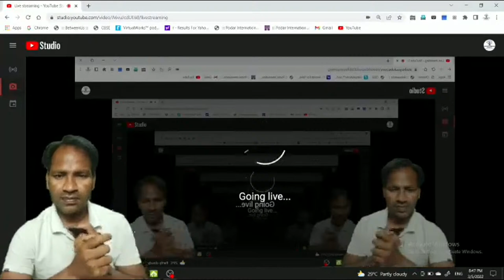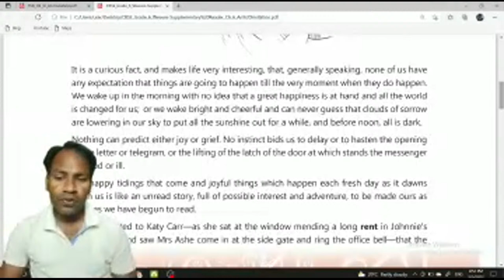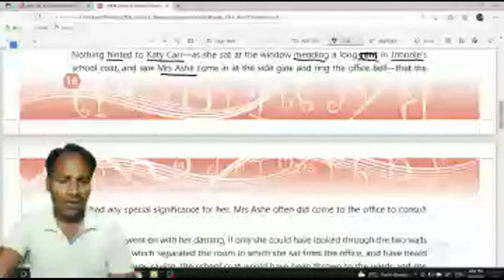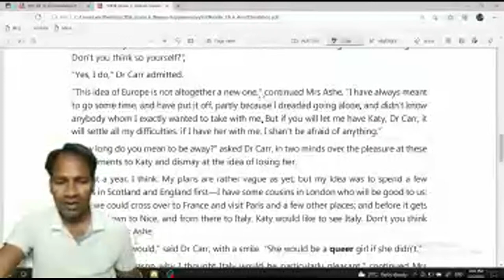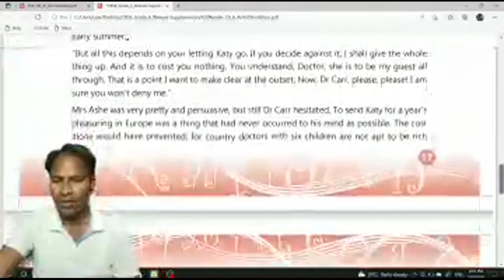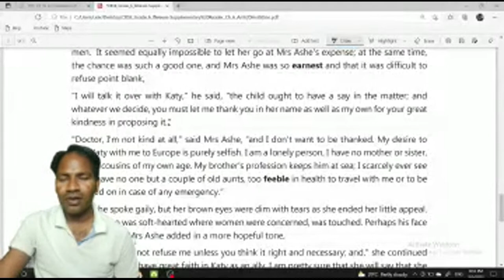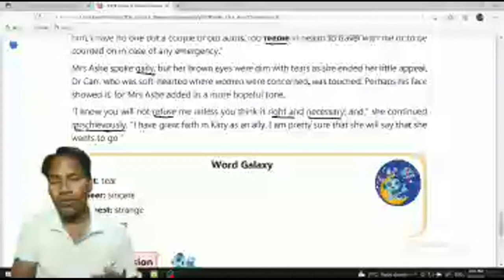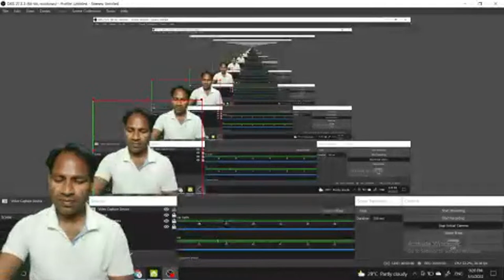An Invitation by Susan M Coolidge